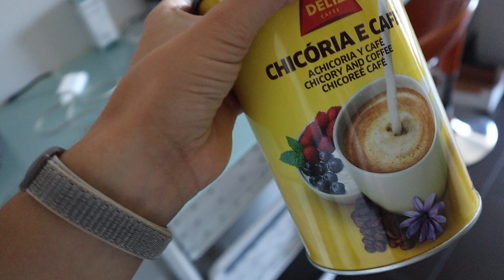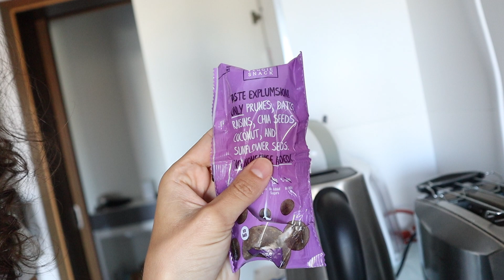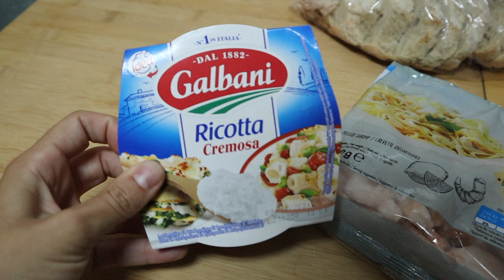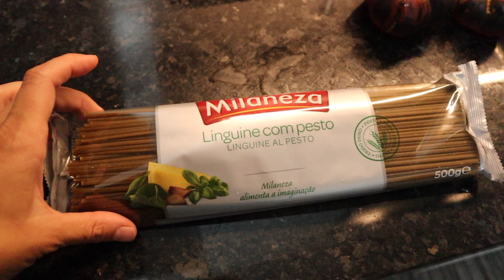O QUE COMO NUM DIA - com receitas saudáveis e fáceis para o dia-a-dia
💪 [EBOOK GRATUITO]
O ebook de receitas saudáveis e descomplicadas que precisas para te tornares mais saudável

➡️ Não te esqueças de subscrever ao canal ⬅️